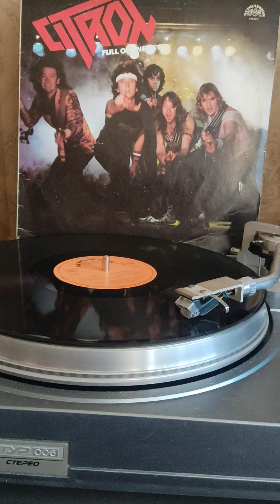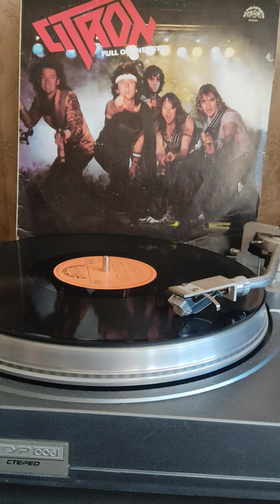Цитрон ты будешь иностранцем 1987г.